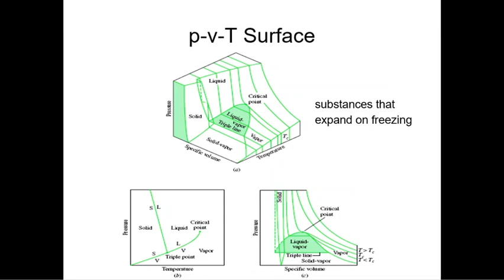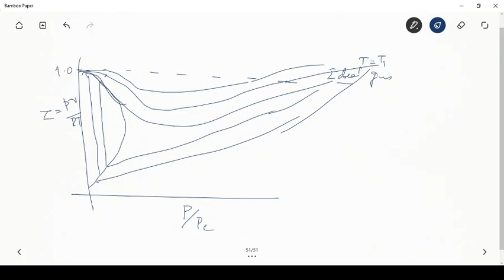Lecture 16 Virial Equations of State and Generalized Compressibility Chart